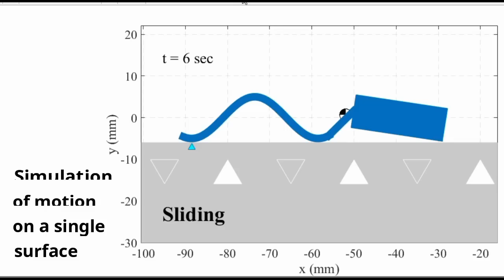Locomotion Dynamics of a Miniature Wave-Like Robot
"Locomotion Dynamics of a Miniature Wave-Like Robot, Modeling and Experiments," by Lee-Hee Drory and David Zarrouk from Ben Gurion University of the Negev, Israel.
Presented at the 2019 International Conference on Robotics and Automation (ICRA), Montreal, Canada.